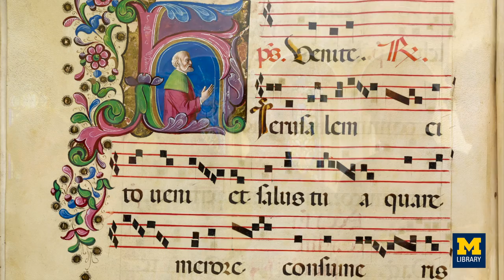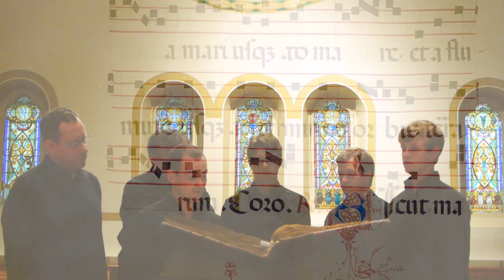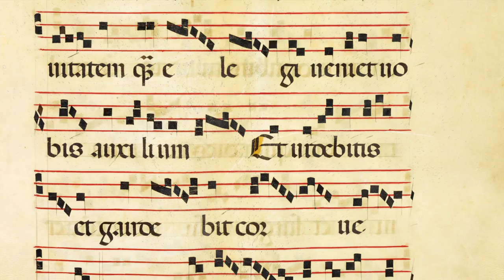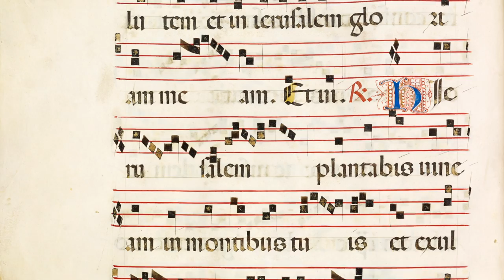Singing the Antiphonary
Video-recording of a selection of passages sung from Mich. Ms. 246, a fifteenth-century Venetian antiphonary held at the Special Collections Library, University of Michigan. This manuscript was illuminated by the renowned miniaturist Benedetto Bordon. The recording was made at the St. Thomas the Apostle Catholic Church, Ann Arbor, MI, in September 2014.
Singers: Adam Wills Begley, Noah Horn, Austin Stewart, Glenn Miller, Matthew Abernathy, Dr. Stefano Mengozzi.
Media Consultants: Zoë Crowley and David Hytinen.
Project Manager: Pablo Alvarez.
This video is part of the online exhibit “Singing the Antiphonary: Mich. Ms. 246 and Benedetto Bordon” curated by Pablo Alvarez, Outreach Librarian & Curator, Special Collections Library, University of Michigan.